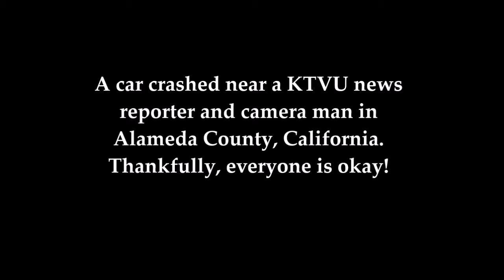Incredible! KTVU News Reporter & Camera Man Nearly Hit During Car Crash -- Everyone's O.K.! (VIDEO)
Everyone is okay after a car crashed near a KTVU news reporter and camera man one morning (Wednesday, 3/9/16) in AlamedaCounty California

Courtesy of

Sincerely,

EveryDayLifeTV

KTVU, car crash, news reporter, camera man, car, hit, fatal, accident, injuries, footage, EveryDayLifeTV